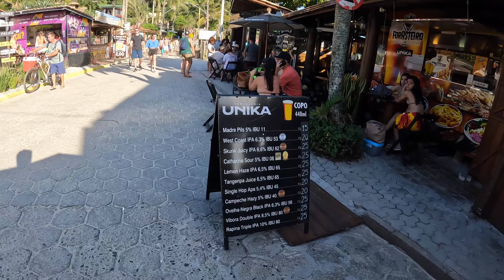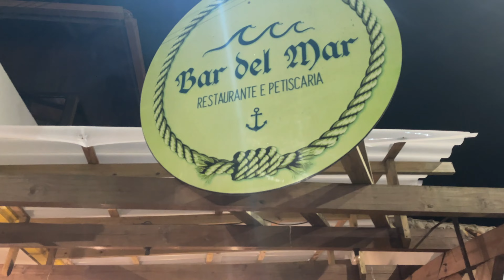Dicas da Guarda do Embaú, Santa Catarina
Nossa experiência na belíssima Guarda do Embaú, localizada no município de Palhoça. Não existe a fórmula perfeita para viagem perfeita! No entanto, quando a experiência é boa, vale destacar como uma forma de ajudar ou dar uma boa dica para viajante de primeira viagem nesse paraíso.

Descrição:
Dica de uma linda pousada: Pousada Doce Mar
Como a praia funciona com os barqueiros e travessia
Dica em dias cheios
Centrinho da Guarda
Sunset maravilhoso na beira da praia
O que fazer no centrinho a noite: Baladinha top! La Madre Guarda
Material Bônus: filmado no iPhone: imagens da balada no final